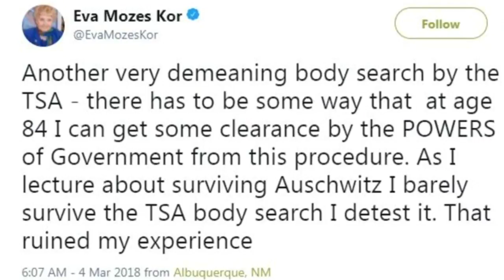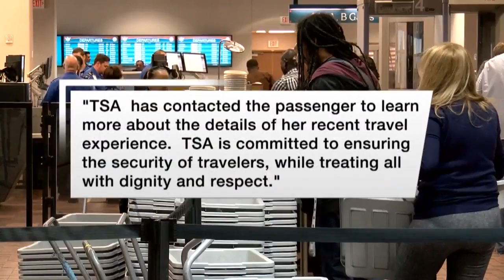Holocaust survivor says she had ‘demeaning’ TSA body search